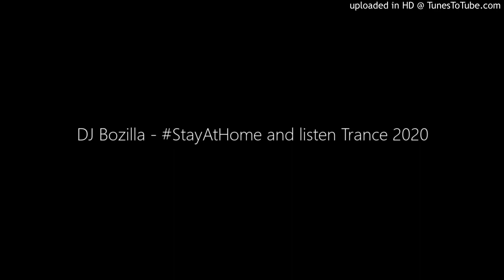DJ Bozilla - StayAtHome and listen Trance 2020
NEW DJ Bozilla Mix